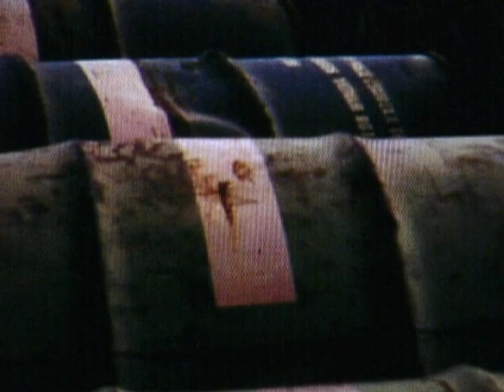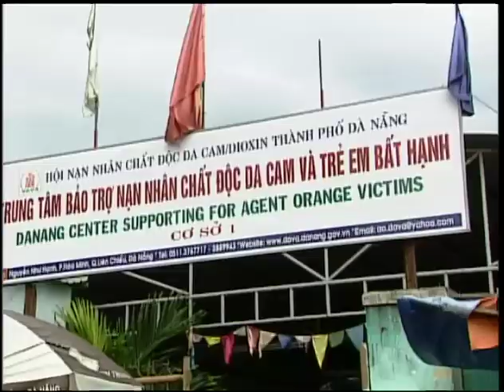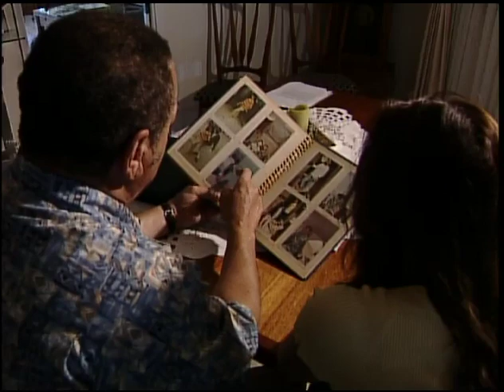Vietnam Soldiers Still Suffer From Agent Orange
Vietnam Reporting Project fellow and CBS5 anchor/reporter Thuy Vu reports on one of the most contentious issues remaining from the Vietnam War - the legacy of Agent Orange. Vu explores how the toxin that was sprayed by US forces has impacted both Vietnamese veterans and US veterans of the Vietnam War.